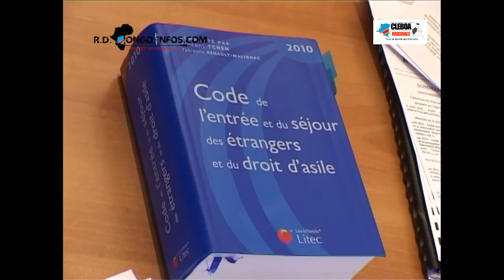5 Minutes avec César NGADI du 19/9/18 : Il faut CONGOLAIS akoma na ESPRIT yako BARRER ba MEDIOCRES